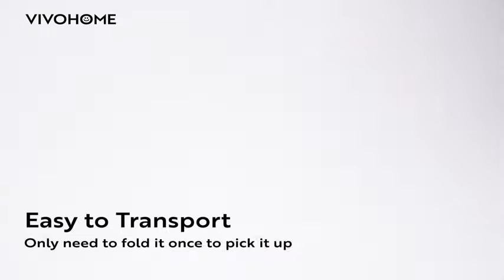VIVOHOME Portable Stadium Seat for Bleachers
STURDY AND DURABLE - The weight capacity of this stadium seat is up to 242.5 lbs., suitable for most adults for daily use; It has a sturdy structure, made of a high-quality steel frame, with a black coating on the surface to prevent rust and scratches effectively; The fabric of the cushions is 600D oxford cloth, which is tactile and waterproof, and easy to clean
DESIGN FOR CONVENIENCE - When you stand up for cheering, this chair won't slip or slide backward thanks to the non-slip rubber strips on the bottom; You can lean back with confidence as there are 2 metal hooks under the seat for added security by hanging onto the bleachers; The chair even has a zippered pocket to store those important documents or your phone; A designated pocket is available to hold your beverage while allowing you to free up your hands for cheering
EASY TO CARRY - This VIVOHOME stadium chair is lightweight, only 7.7 lbs., which makes it a breeze to be lift and removed; You just need to fold it once to pick it up, and it comes with a carrying strap and a 1.6-inch wide shoulder strap with a padded back design, ensuring you won't feel fatigued or burdened while walking
RELAXING AND COMFORTABLE - This chair cushion is filled with soft sponge and has a thickness of 3.9 inches, making it incredibly soft and comfortable; It can be tilted up to 110 degrees, allowing for relaxation of the back and reducing the risk of back pain after prolonged use, perfect for watching long games or participating in activities; The cushion and backrest of the chair are firmly attached, eliminating the concern of them dislodging when you stand up
PRACTICAL AND USEFUL - This stadium seat is both comfortable and lightweight, making it great for a variety of events beyond sports games you can imagine; Whether you're attending a graduation ceremony, outdoor concert, or family camping trip, this chair will allow you to fully enjoy the moment without feeling uncomfortable or tired; Even when fishing with friends all day, you won't experience any back pain